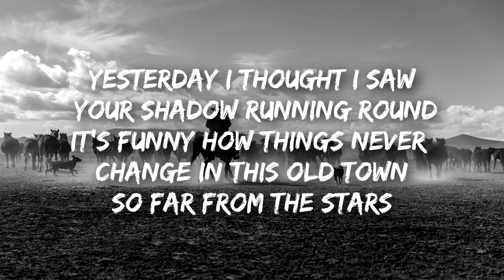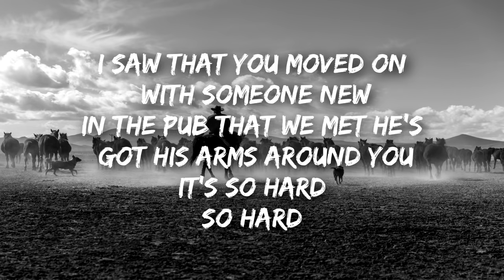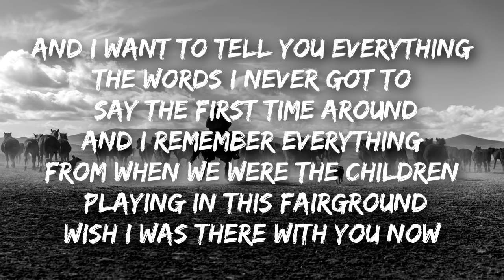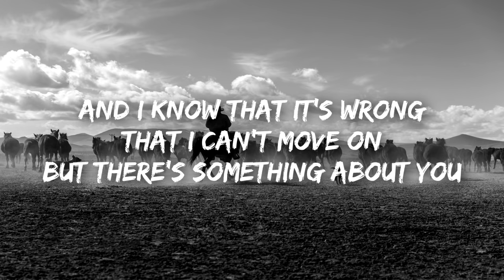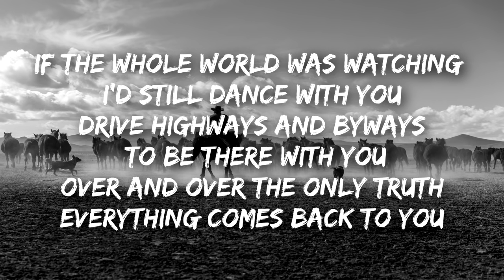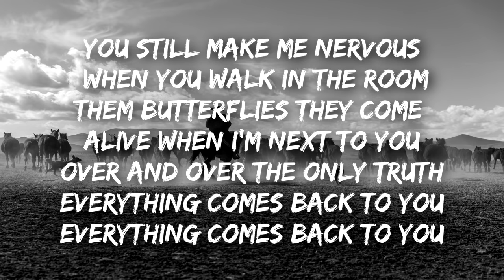This Town - Niall Horan (Lyrics)